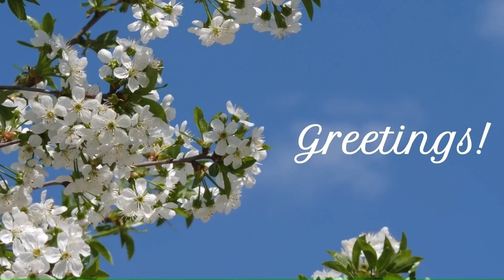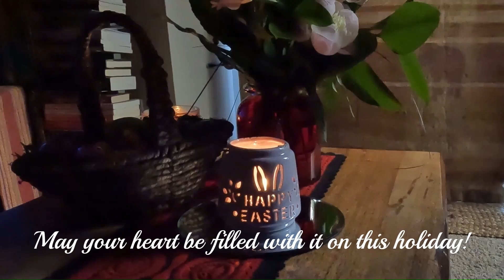Preparing For Easter And Baking Spinach Pie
This light and delicious spinach - ricotta tart is a wonderful addition to any Easter table. Traditionally, the dough is prepared from scratch. Here I am using puff pastry.
You'll need:2 lbs of fresh spinach
2-3 small cloves of garlic
1 onion
1 cup ricotta cheese
1 cup grated parmesan cheese, divided
8 eggs, divided
Salt, pepper & oregano
olive oil

Cook the chopped onion in a little olive oil. Set aside
Add the chopped garlic and the spinach in batches (keep adding more fresh leaves to your pan as it cooks). Drain, cool, then chop
In a mixing bowl combine the ricotta, 2 eggs, chopped spinach, cooked onion, and the spices. Also, add 1/2 cup of grated parmesan (I lost the footage for some reason and it didn't make it to the video, ugh!).
I used an 8 inch cake pan. A 9 inch one would give you a slightly flatter pie, which is perfectly okay.
Line the pan with one sheet of puff pastry pressing onto the bottom and sides. Spoon the filling into it.
Make five holes in the mixture with the back of a spoon and drop one egg in each.
Sprinkle the remaining parmesan on top and cover the pie with the second pastry sheet.
Cut off the excess and seal it all around the edge.
Brush with an egg wash (1 egg whipped with 1 tblsp of water)
Make some cuts on top for the steam to escape.
Bake at 350 F for at least an hour. Let it cool.